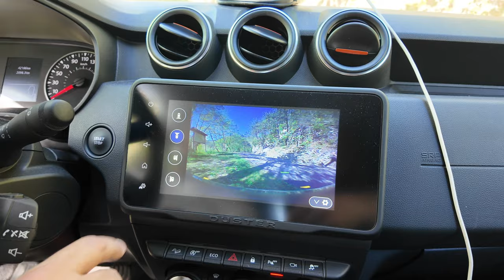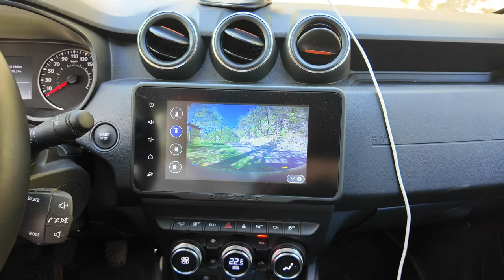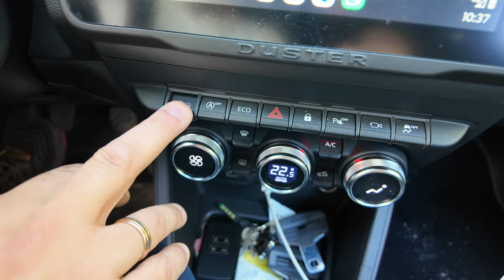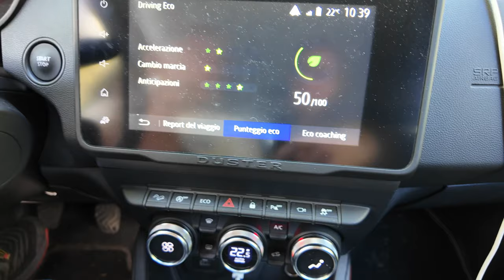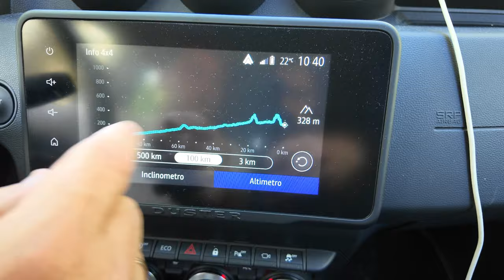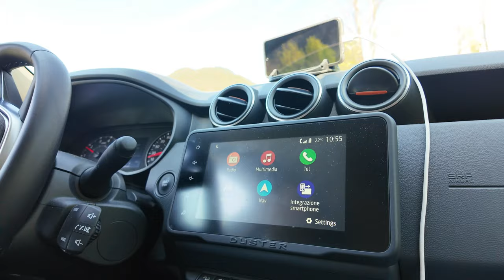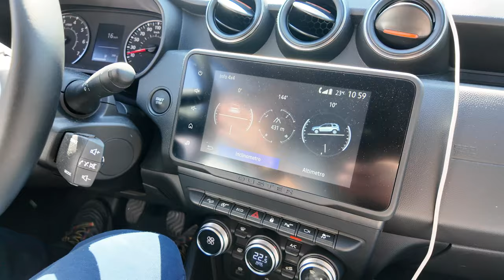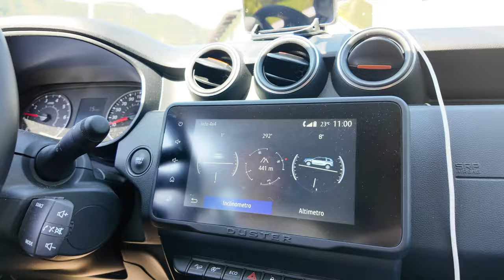Dacia Duster 4x4 Extreme 1.5 Diesel. Il suo proprietario c'è lo racconta!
In questo video Davide del canale @girovagandoperimonti ci racconta la sua Seconda DACIA Duster 1.5 diesel 4wd , perchè ha riacquistato un altra Duster 4x4?
Recensione Reale dei consumi Reali, prova su strada e differenze tra il 4x2 ed il 4x4.
Davide ci racconta la sua Duster ed il suo Utilizzo.

00:00 intro
00:40 perché acquistarla
04:50 esterni
06:56 baule
09:38 differenze dal 2wd
16:10 prova su strada
17:08 prova HDC
19:04 conclusioni